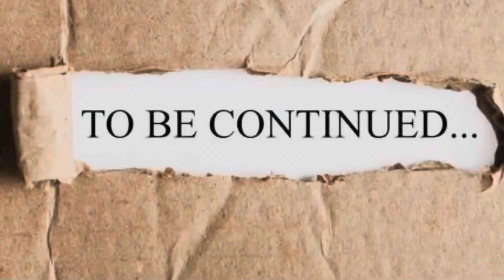Bangalore to Ooty Ep3 || GoPro hero 9 || Kannada vlogs || Tamilnadu || tea estate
Kannada kannadiga Karnataka